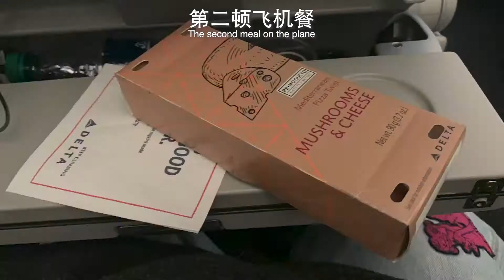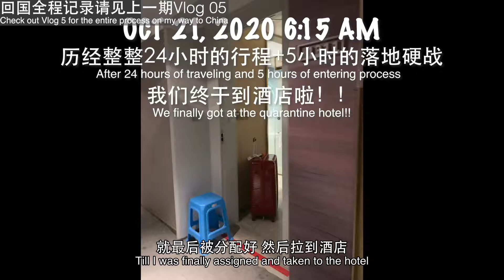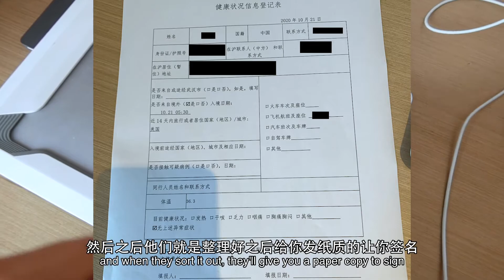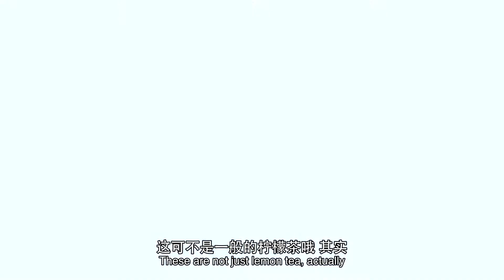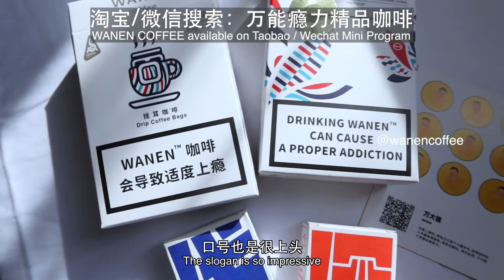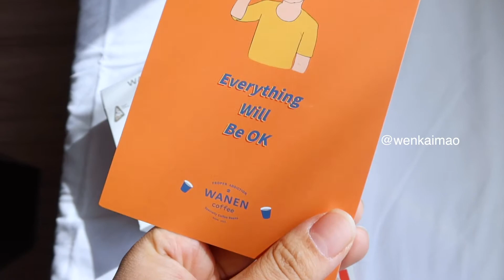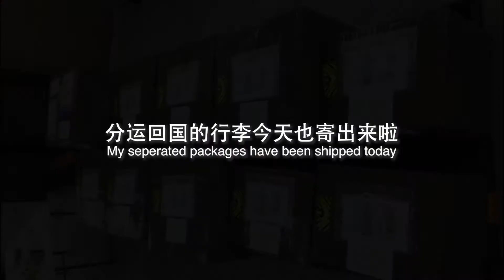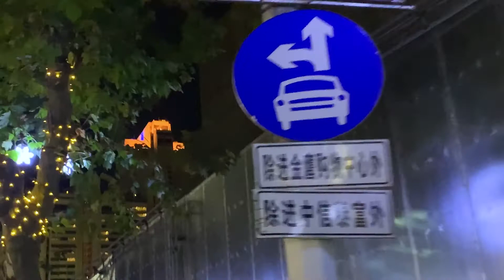回国FAREWELL VLOG EP06｜HOTEL QUARANTINE DIARY IN SHANGHAI｜回国酒店隔离日记｜宠物同居｜上海隔离酒店的规定及经验分享｜收到海王回国礼物｜机智行为大赏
Hi guys! Welcome back to my farewell vlog where I show you how I go back to China from New York. I’m finally back in China with my cat. Today I gonna show you my hotel quarantine life in Shanghai with my cat. I’ll continue to share more of my life in China in the future. 🧚‍♂️😺

03:23–09:12 隔离酒店房间参观 Quarantine Hotel Room Tour
09:12–15:20 酒店隔离规定介绍 Hotel Quarantine Regulations Introduction

🎵MUSIC CREDITS